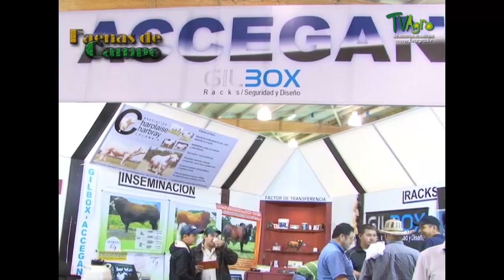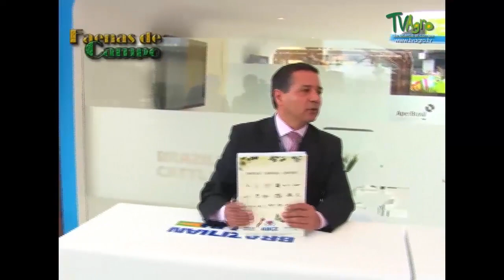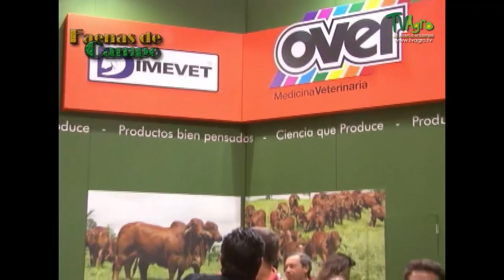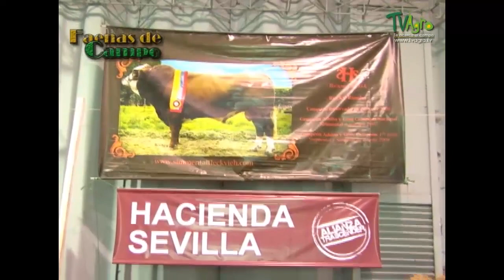Agroexpo 2009 - TvAgro por Juan Gonzalo Angel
Agroexpo es uno de los certámenes especializados más importantes de Colombia, Centroamérica y el Caribe y de los más representativos en Latinoamérica

Reúne la más variada y completa muestra agrícola y del sector pecuario nacional e internacional, así como de insumos y cadenas productivas para el procesamiento de alimentos.

Es el espacio propicio para el intercambio y actualización tecnológica y un evento netamente agroindustrial y especializado para desarrollar el espíritu empresarial de Colombia hacia el mundo.